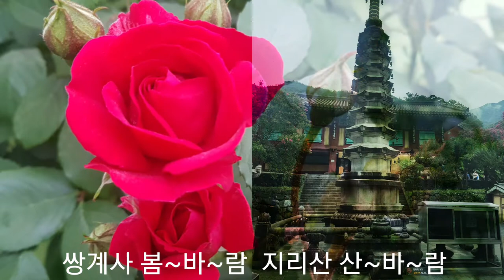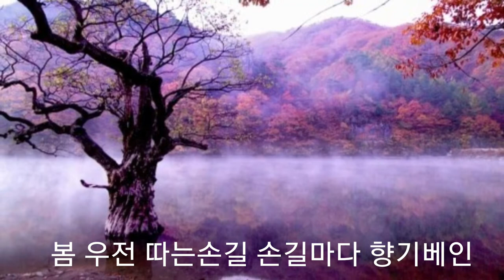punch 강펀치84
하동이 고향이신 박상봉유튜브 가수분께서제가만든 💖김세은 가수님의 💖섬진강총각속에 하동녹차에 대한 이야기가없어 서운한 마음이 있다고하여 제가 미력이나마 녹차아가씨라는 노래를 한곡 만들어 보았습니다 많이 사랑해 주시기 바랍니다💖💕